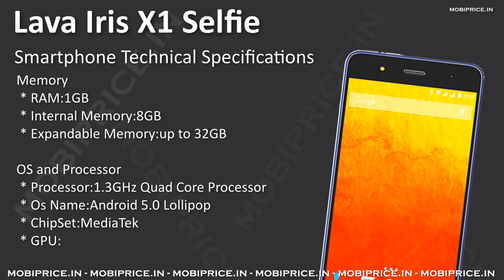Lava Iris X1 Selfie available with 4.5 Inch Display 2000mAh battery, 1GB RAM, Android 5.0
Lava Iris X1 Selfie listed online, this device comes with 4.5 Inch FWVGA Display smartphone powered by 1.3GHz Quad Core Processor and 1GB RAM. It is loaded with the Android 5.0 Lollipop Os and supports 2G, 3G internet connectivity network, on camera side it has 5.0 Megapixel rear camera, and 8.0 Megapixel front camera. The phone has 8GB inbuilt storage and micro SD card slot up to 32GB, WI-Fi 802.11 b/g/n, Bluetooth, GPS and 2000mAh battery.

Lava Iris X1 Selfie Specification

Network
 * 2G, 3G
 * GSM 1800 / 900 MHz
 * WCDMA 2100MHz

Display
 * Screen Size:4.5 Inch Display
 * Features:Multi Touch Screen
 * Screen Type:FWVGA Display
 * Resolution:854 x 480 pixel

Memory
 * RAM:1GB
 * Internal Memory:8GB
 * Expandable Memory:up to 32GB

 * Processor:1.3GHz Quad Core Processor
 * Os Name:Android 5.0 Lollipop
 * ChipSet:MediaTek
 * GPU:

Multimedia
 * Video Formats Supported:Yes
 * Audio Formats Supported:Yes
 * Music Player:Yes
 * FM Radio:Yes

Connectivity
 * Wi-Fi:Yes,(802.11b/g/n
 * Bluetooh:Yes
 * GPS:Yes

Connectors
 * Ear Jack:3.5mm
 * Dual SIM:Yes
 * USB :microUSB v2.0